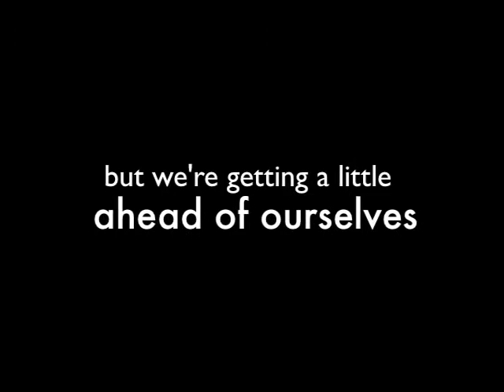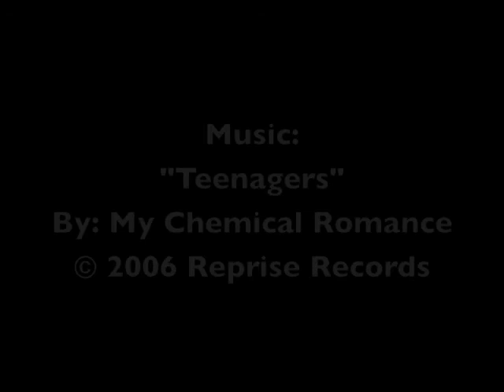The Catcher in The Rye (Trailer)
english project for the catcher in the rye

concept: alex stacey
camera: alex detchon
director: alex detchon
actors: alex stacey (holden) evan lanham (stradlater) melissa evers (jane) alex detchon (sunny) erin detchon (pheobe)

*SPECIAL THANKS*
to jared harmon for letting us use his house and his ketchup. :)